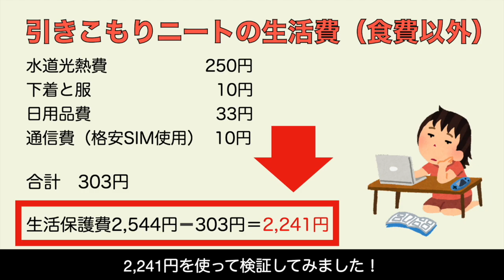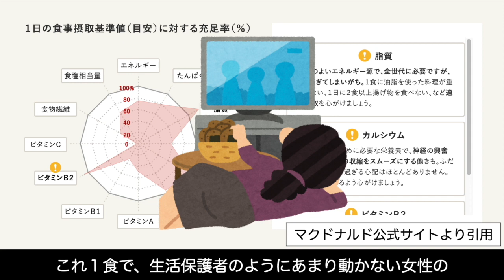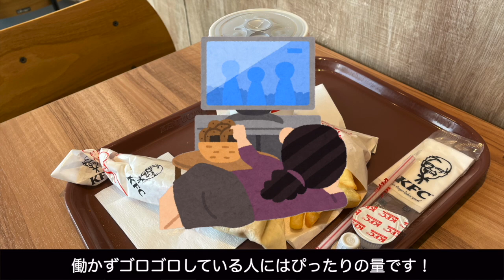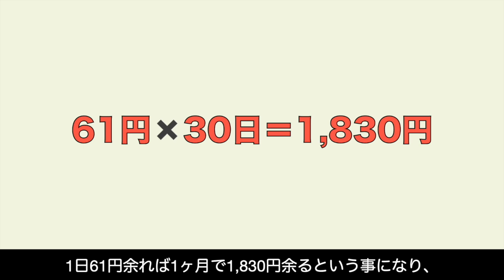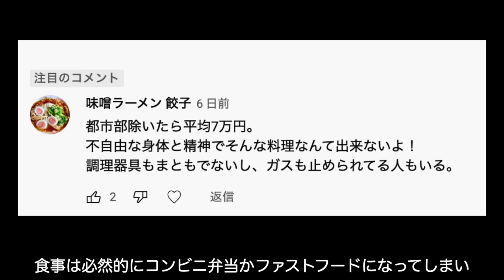【贅沢病】生活保護費相当額で３食ファストフード【生活保護者が不健康な理由】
肥満の元となり健康を害する程に贅沢な生活ができると噂の「生活保護」に憧れる非正規雇用の工場勤務35歳が、生活保護費相当額で1日に「何をどれだけファーストフード店で食べられるのか？」検証してみました！

生活保護者や低所得者の強い味方！全国大抵どこにでもある代表的なファストフード店で、マクドナルド・ケンタッキー・なか卯に行ってきました！

検証の結果、こんなのを毎日食べていたらそれは不健康になると感じました・・・